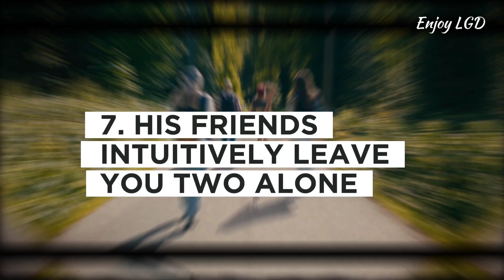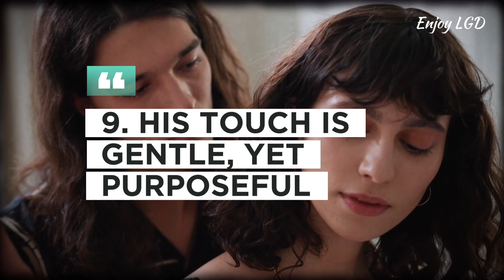14 Signs A Guy Likes You But Is Trying Not To Show It (Signs He Likes You & Has Feelings For You)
Deciphering signs a guy likes you can be as elusive as it is thrilling. Often, individuals may not overtly express their feelings, leaving you to wonder whether the sparks you're feeling are mutual. You might be constantly asking yourself, how to tell if a guy likes you, or if those subtle gestures are, in fact, meaningful signals of affection. These signs he likes you may manifest in various ways, but the underlying message remains clear: there's a genuine interest in you that's not being entirely revealed. When trying to decode signs your crush likes you, it's essential to pay close attention to their actions and body language. Sometimes, a guy who likes you but is trying not to show it will exhibit behaviors that betray his true feelings. Whether it's in the way he smiles at you, how he goes out of his way to help, or the special attention he pays when you're around, these signs someone likes you can provide the reassurance you seek. But it's not always that simple; decoding how to know if he likes you can feel like deciphering a secret code. You might find yourself pondering but here are the 14 signs a guy likes you but is trying not to show it, in a quest to uncover the truth. This endeavor can become a bit more challenging when you're attempting to unveil how to know if someone likes you while they're making a conscious effort to keep their emotions hidden. In the case of a guy who likes you but is trying not to show it, their actions might be subtle, but they can speak volumes. It's all about the nuances, the unsaid words, and the unspoken connections that offer clues about his feelings. Learning how to know if your crush likes you is about delving beneath the surface and paying attention to the signs that reveal a deeper connection. Even when a boy is trying not to show it, there are undeniable indicators that he's harboring special emotions. These signs your crush likes you but is trying not to show it serve as a roadmap to discovering whether he has genuine feelings for you. Sometimes, deciphering whether a guy has feelings for you isn't about hearing the words "I like you." Instead, it's about recognizing the subtleties, those subtle yet profound signs that he's smitten. By embracing these signs he has feelings for you, you can navigate the labyrinth of emotions and connections, ultimately revealing the deeper layers of affection that can lead to a meaningful relationship.